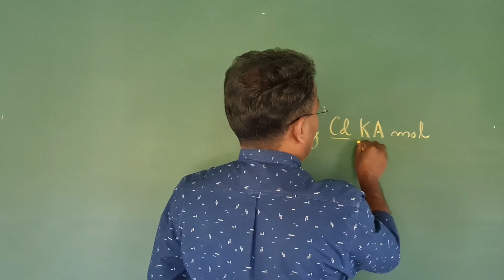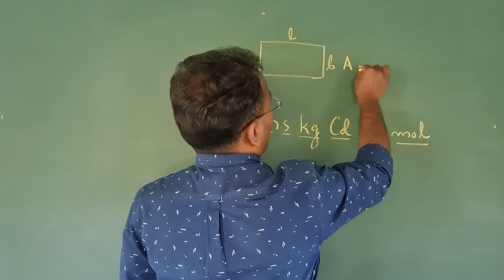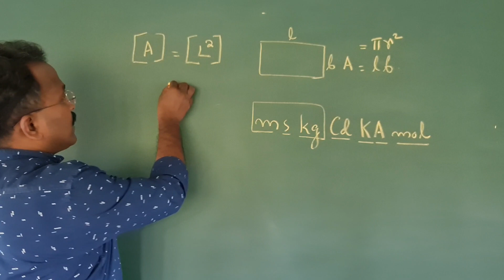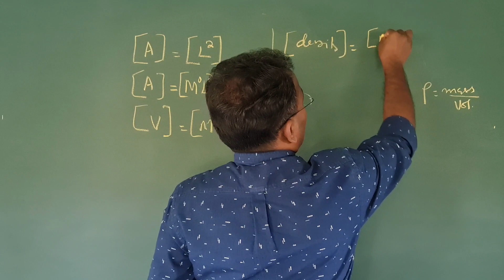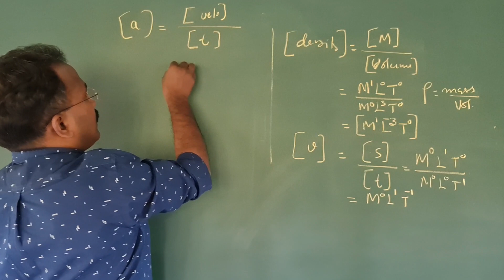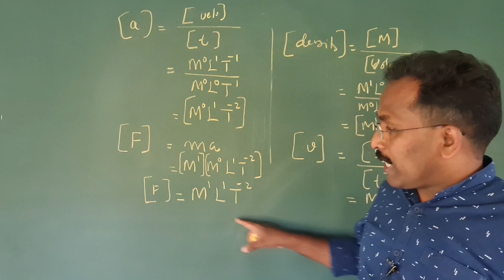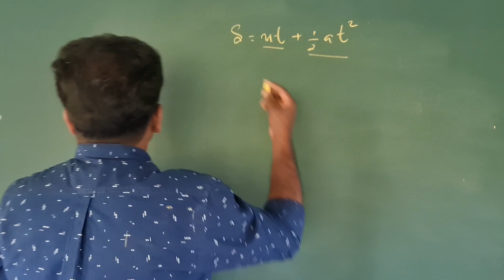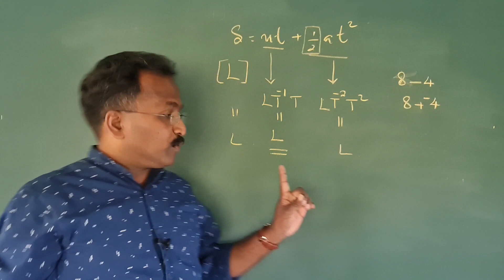+1 PHYSICS DIMENSIONS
+1 Physics made simple and easy to score in this channel. See the playlist for remaining videos. We have videos for +2 as well.